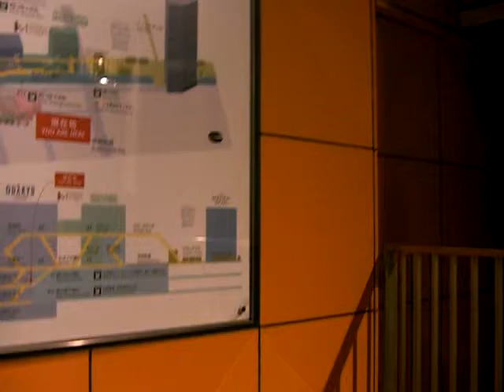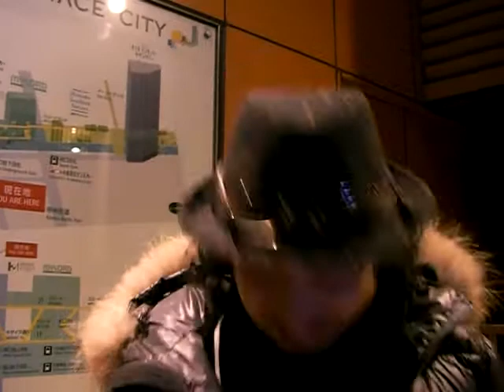西日本ｺﾒﾝﾄ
2009年2月3日 062